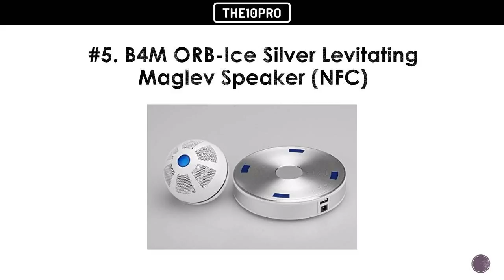Top 7 Best Levitating Bluetooth Speakers Reviews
More Deatil: